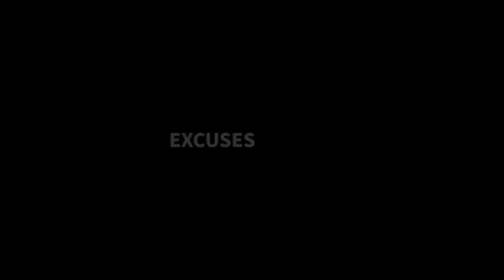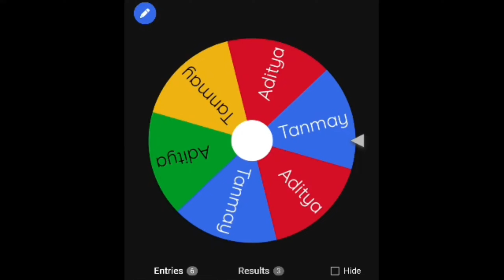Crazy Dares and Maggie Night with My Brother in Ahmedabad 😁| TansMash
Welcome to TansMash, the channel where I share my life, thoughts, and adventures with you. In this midnight vlog, I take you to Ahmedabad, the largest city in Gujarat, where I'm staying at my mama's house with my brother. Watch us do some crazy dares, make Maggie, and have a lot of fun. You'll also get to see some behind-the-scenes of my filming process and how I edit my videos. 😁☺️